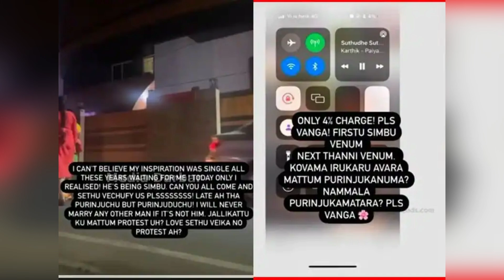சிம்பு கூட என்னை சேர்த்து வைங்க - வீட்டு முன் நடிகை தர்ணா போராட்டம் | STR | Simbu | Sreenidhi